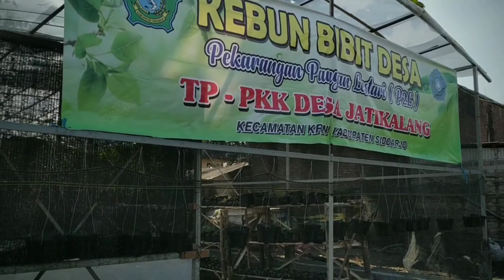Pekarangan Pangan Lestari Desa Jatikalang, Krian, Sidoarjo TA. 2020